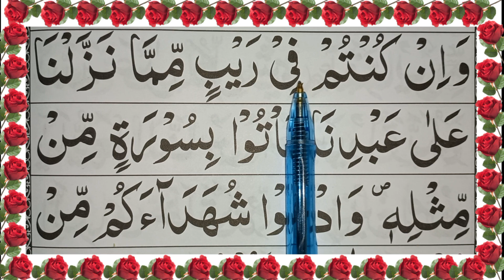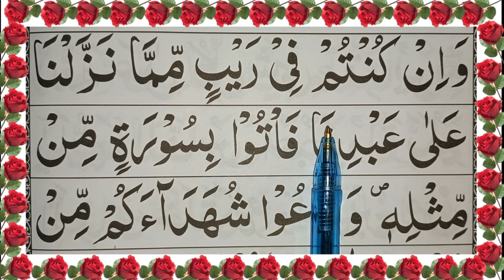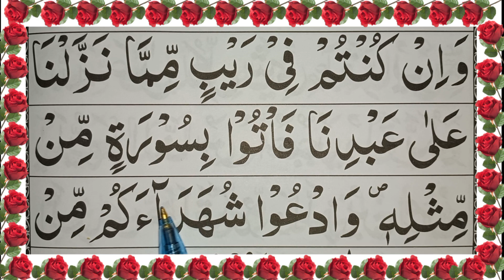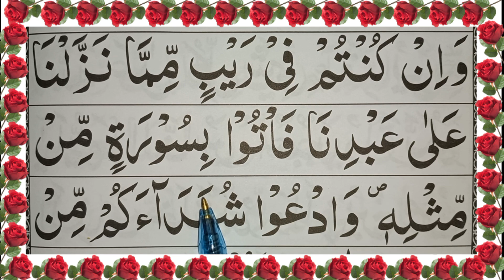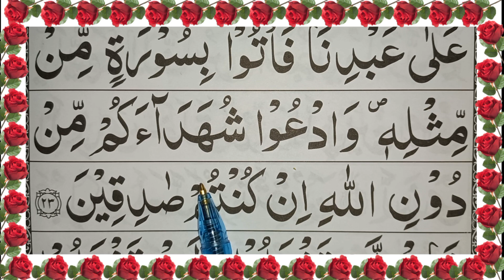Lesson 14 Quran Majeed in Hazaragi for All / Surah Al Baqara ayat 23